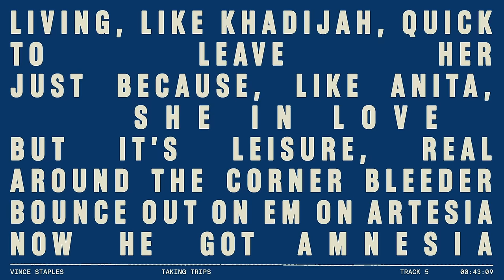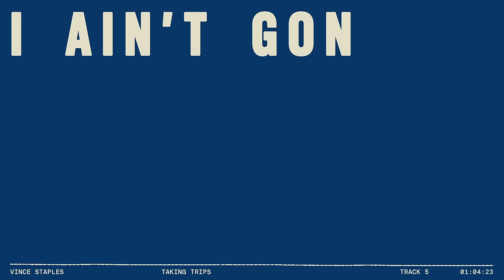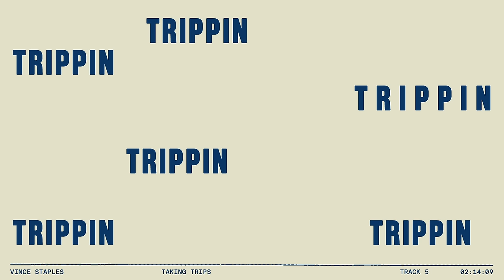TAKING TRIPS (Lyric Video)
Watch the official lyric video for Vince Staples - "TAKING TRIPS ?"